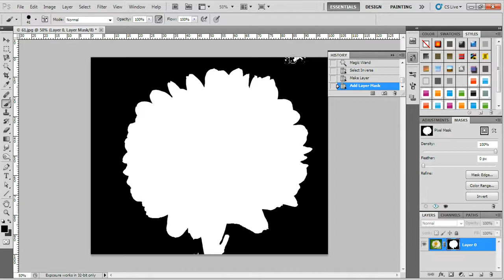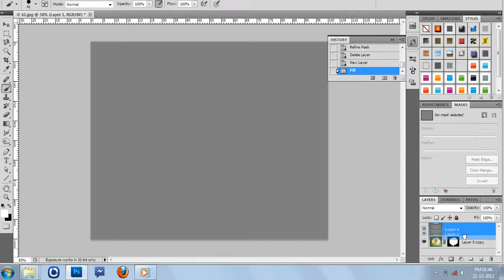Making selection by magic wand tool.mp4